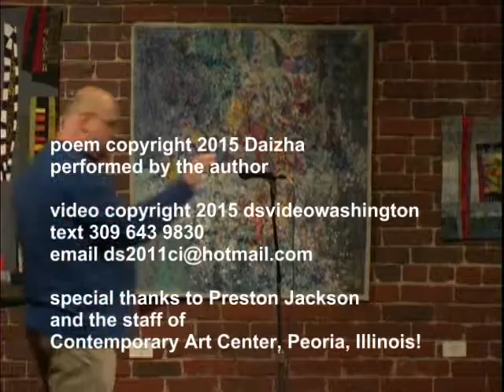PeoriaCAC Whisper & Shout 10/1/15 Deja "Icy Kisses"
Every month on the first Thursday the Contemporary Art Center in Peoria, Illinois hosts Whisper & Shout, a showcase for poetry and spoken word artists. Here is a piece from October 2015.
I can shoot you. Text me! 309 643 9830